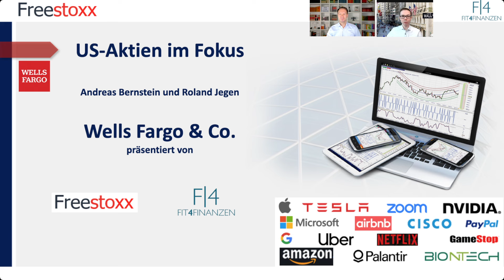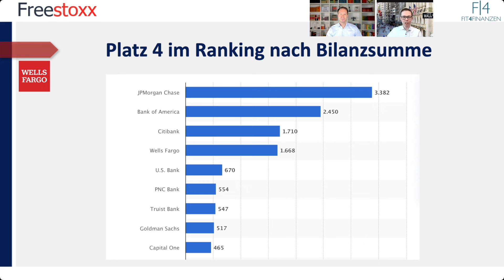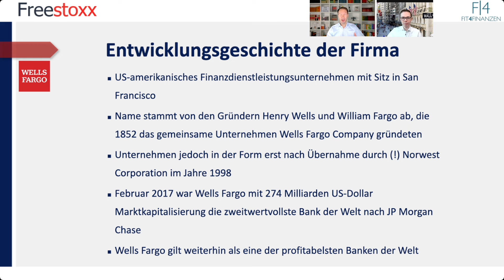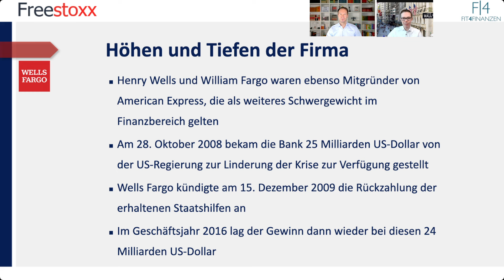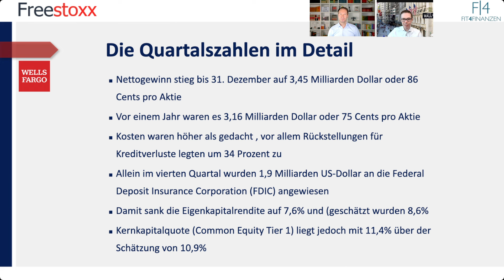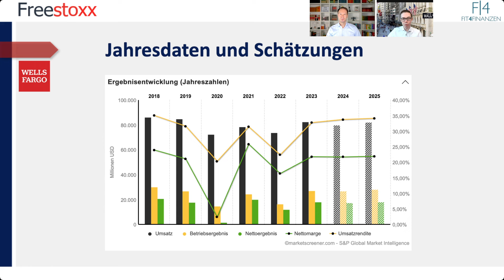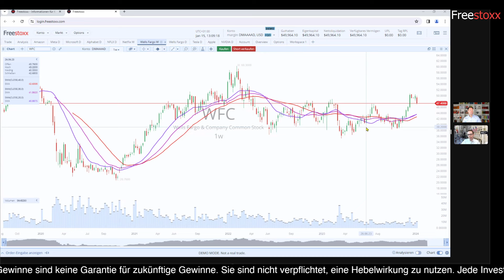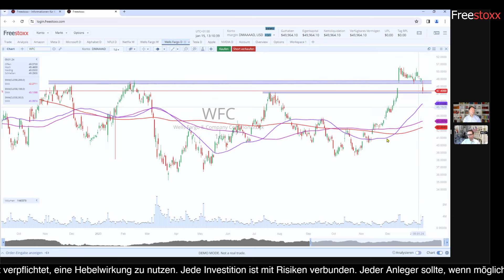Wells Fargo mit Zinserträgen 📈 Aktie verliert, da Erwartungen verfehlt 📉 Ausblick 2024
*Begleittext:*
Wells Fargo ist eine der vier größten Banken in den Vereinigten Staaten und spielt damit eine bedeutende Rolle im Finanzsektor. Die Wurzeln reichen zurück bis ins Jahr 1852, als Henry Wells und William G. Fargo das Unternehmen in San Francisco gründeten. Ursprünglich als Express- und Transportunternehmen tätig, spielte Wells Fargo eine entscheidende Rolle während des Goldrausches in Kalifornien, indem es sichere und schnelle Transportdienste für Goldsucher und Unternehmer anbot.

Im Laufe der Jahre diversifizierte sich Wells Fargo von einem Expressunternehmen zu einer umfassenden Bank. Das Unternehmen erweiterte sein Geschäft auf Hypotheken, Kredite, Sparkonten und andere Finanzdienstleistungen. In den letzten Jahrzehnten des 20. Jahrhunderts war Wells Fargo aktiv an Fusionen und Übernahmen beteiligt, was zu einem erheblichen Wachstum und einer breiteren geografischen Präsenz führte.

Während der Finanzkrise von 2008 war Wells Fargo ebenso wie viele andere Finanzinstitute von den Auswirkungen betroffen. Das Unternehmen erlitt Verluste aufgrund von Hypothekenproblemen, aber im Vergleich zu einigen Wettbewerbern schnitt es besser ab. Wells Fargo erholte sich schnell und stärkte sein Engagement in verschiedenen Geschäftsbereichen.

Trotz dieser Herausforderungen blieb Wells Fargo eine der größten Banken in den Vereinigten Staaten. Das Unternehmen hat umfangreiche Bemühungen unternommen, um das Vertrauen der Kunden zurückzugewinnen und hat Maßnahmen ergriffen, um interne Kontrollen zu stärken. Die Bank konzentriert sich weiterhin darauf, innovative Finanzprodukte anzubieten und seine Position in einem sich ständig wandelnden Markt zu festigen. Dies untermauerten die aktuellen Quartalszahlen, die wir zum Anlass für ein Update zu dieser Firma nehmen und auf deren Basis wir die Entwicklung vom Aktienkurs mit dem Freestoxx-Tool beurteilen.